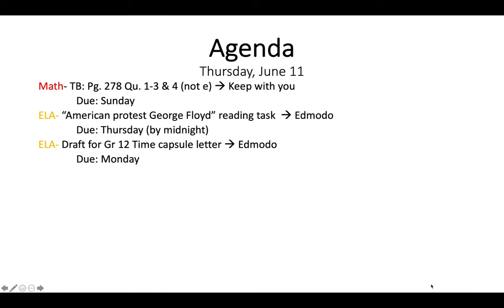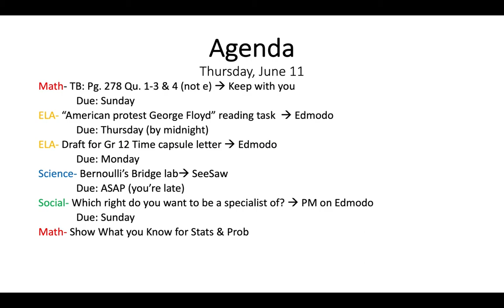Agenda - June 11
Great work this week and have a super weekend!